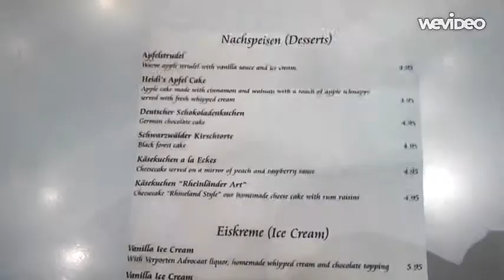Imbissstube video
Emily Hamid and Nabila Syed
Hour 3
Deutsch 2